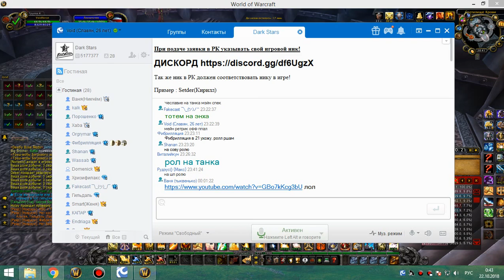2я часть цлк 25г ретрик, на личе кот 21 10 18